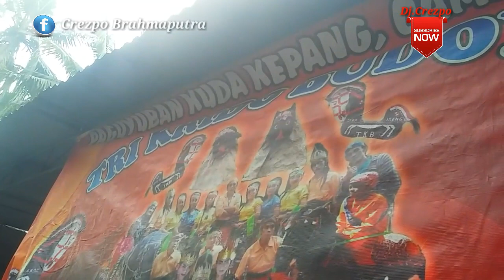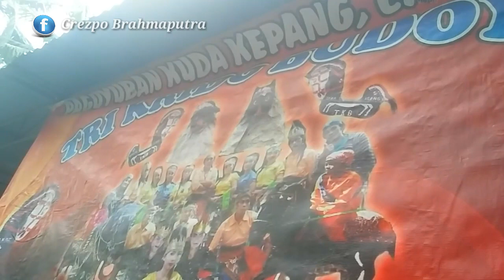Mendem Massal !! | Tri Krido Budoyo Live Bumirejo Puring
Seni Kuda kepang Tri Krido Budoyo desa karanggadung petanahan pentas didesa bumirejo puring kebumen